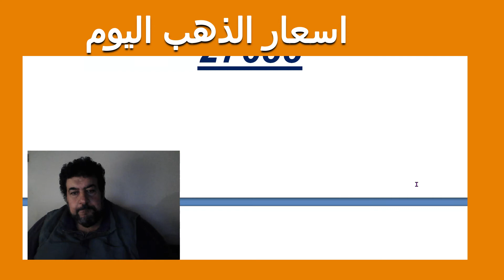اسعار الذهب اليوم 1/11/2021 في مصر